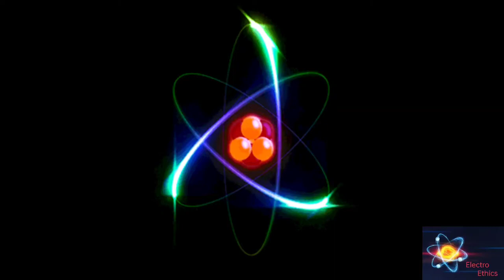2x Speed 2000 Rpm 12v 60w Dc motor Armature Winding//RO water motor//pressure pump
Ro water motor Rewinding in High speed
And High pressure pump